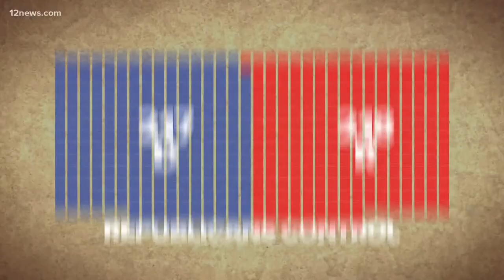Why Congressional races could be game changer in 2020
We're breaking down why the Congressional races are so important to keep an eye on ahead of the 2020 election.